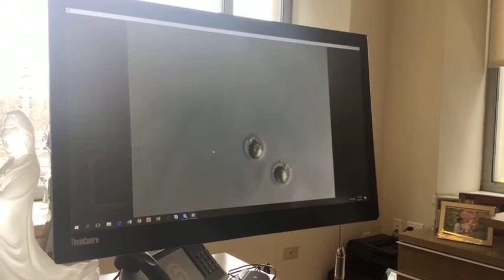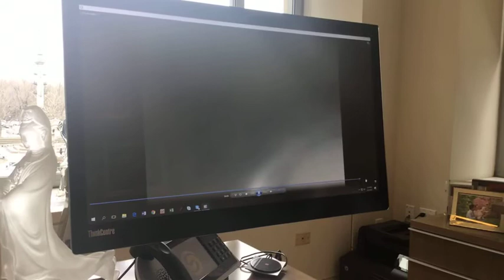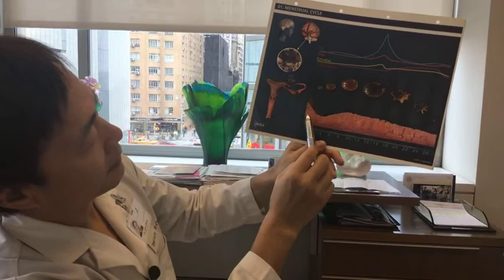Stem Cell Use in Fertility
Dr John Zhang discusses Egg Freezing and How Stem Cells can be used in IVF and infertility treatments.